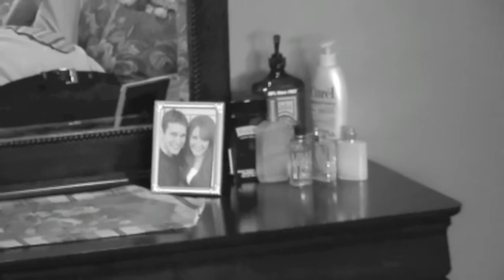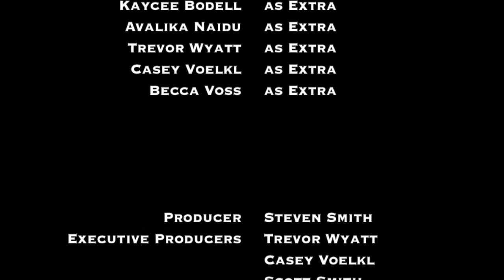Colorblind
Short film of a man who struggles to live life after his wife passes away.